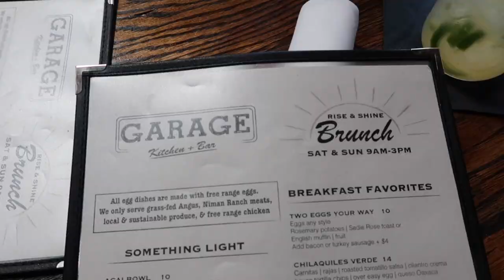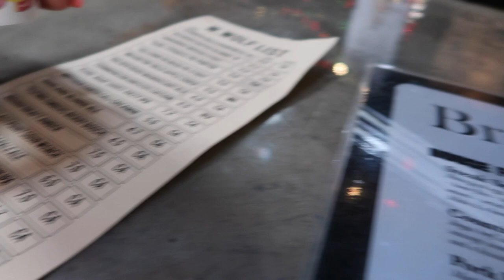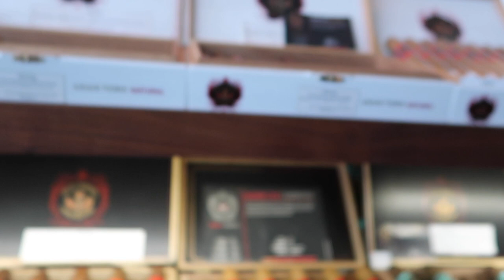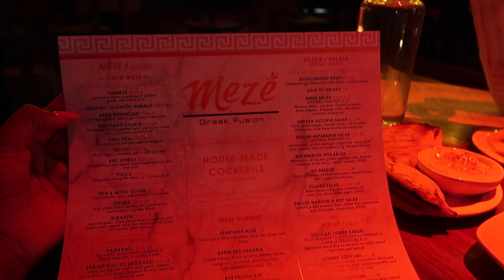SAN DIEGO & CIGARS OH MY! BIRTHDAY VLOG PART 1